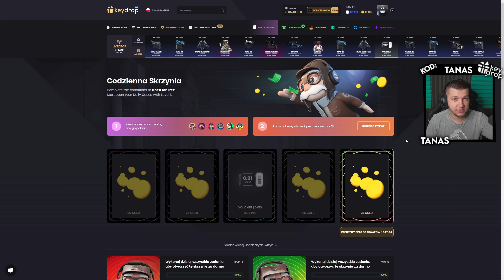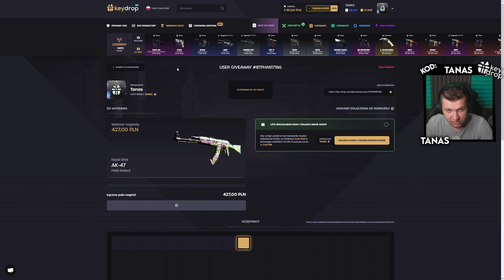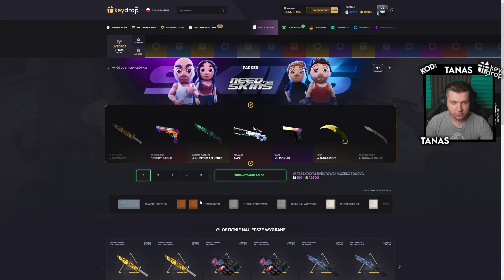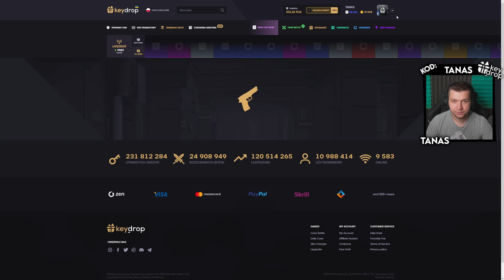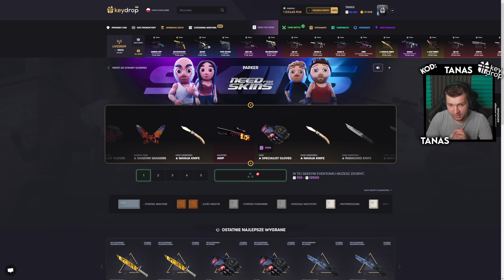Czemu ja Gram w Tą Grę? Nie Wiem Choć Się Domyślam😂★ROCKET LEAGUE 3VS3★ MafiaSolecTeam🚜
🎁 Weź udział w konkursie na AK-47 Head Shot warte prawie 500 zł!

🔥 KOD: TANAS

Siemandero  ㋡
Chcesz wesprzeć moją prace ? Zapraszam

☆ Specyfikacja komputera:
Procesor: i7-13700K + Be quiet! Silent Loop 2 280mm
Pamięć: Kingston Fury Beast RGB, DDR4, 32 GB, 3600MHz, CL17
Karta graficzna:  RTX 2070 SUPER
Płyta Główna: Gigabyte Z690 GAMING X DDR4
Zasilacz: Be quiet! Pure Power 11 FM 850W
Monitor 1: MSI Optix G27C5 Curved
Monitor 2: MSI Optix G27C5 Curved
Statyw do Monitorów: ART L-18GD USB 3.0
System: Windows 10
Mikrofon: SHURE SM7B + GOXLR MINI
Słuchawki: SteelSeries Arctis Nova 7
Kamerka: Logitech Brio 4K & C925E
Fotel Gamingowy :  Diablo X-Player 2.0
Kierownica: LOGITECH  G29+SHIFTER+ Panel Saitek
Snap: Tanas1029